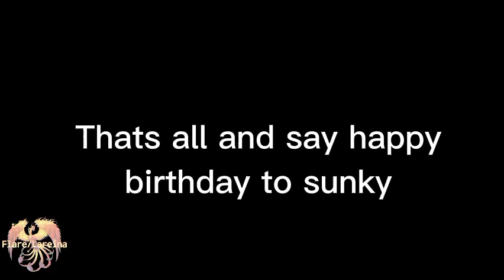Sunky anwsering your questions